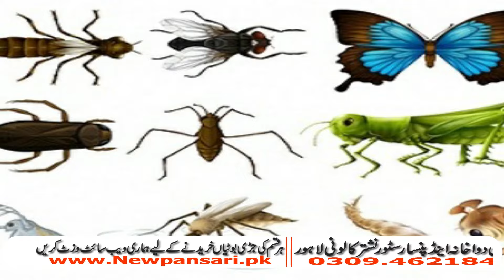Google ki dhuni ke fayde || Loban ki dhoni ke fayde || Harmal ki dhuni ke fayde |گوگل،ہرمل اورلوبان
Tukhme harmal k fawaid ur us k istemal | Harmal Ki Dhooni | Harmal Seeds Benefits | حرمل کے فوائد

Loban Ki Dhuni - Gar Me Barkat Loban Ki dhoni se Gar Ko Saaf Rakhe || loban ke fayde || Loban Jalana

Kalonji ke fayde || Black seeds benefits in urdu || Kalonji ke faide || Benefits Of Black Seeds 2020

Adrak ka kahwa ke fayde Ginger's Tea Benefits || kalonji ka kahwa ke fayde Black Seeds Water